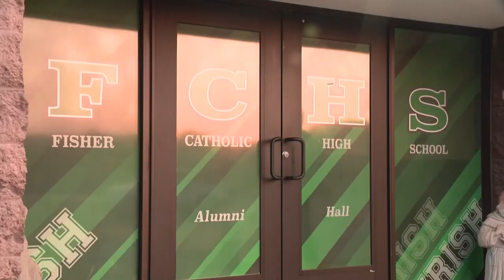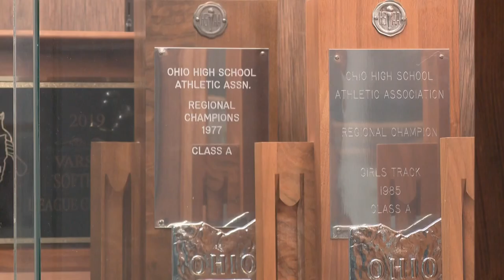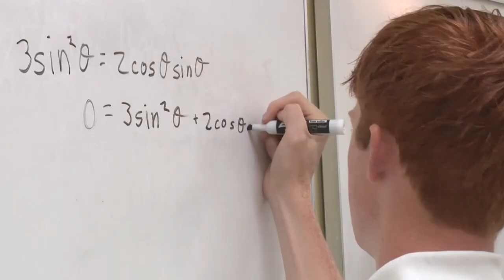46 years in, Fisher Catholic High School teacher continues to teach with passion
Cathy Henry has taught at Fisher Catholic High School, her alma mater, in Lancaster for the past 46 years.